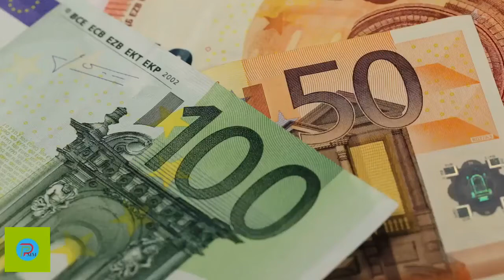1998 european central bank brusselseuropean unions monetary policy pmm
1998 european central bank brusselseuropean unions monetary policy pmm